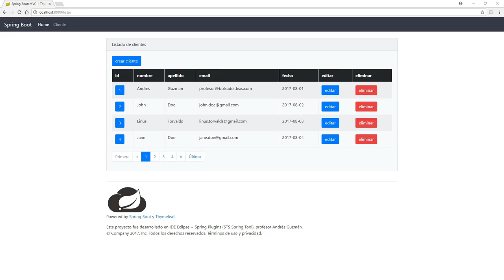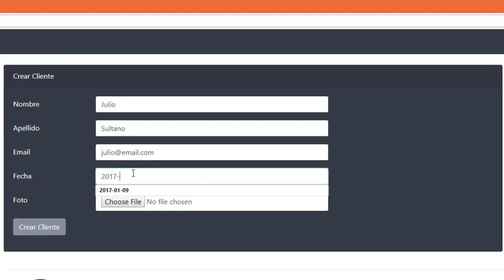Demostración upload de archivo